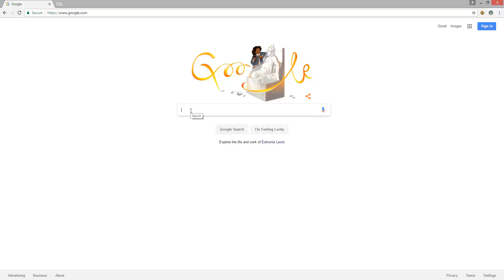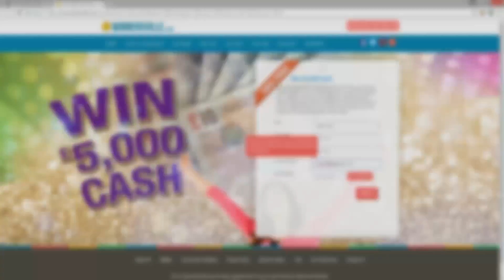Uncharted: The Lost Legacy - kämpfen wie Nadine und Chloe